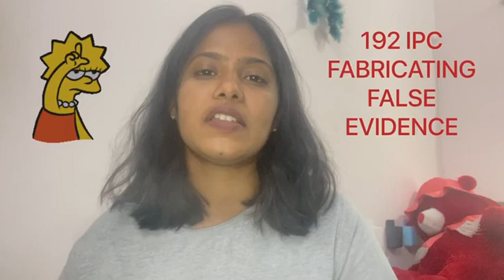WITNESS | LEGAL PROCEDURE | FORENSIC MEDICINE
An important short answer in mbbs examination and possible mcq area for entrance examination (MUST KNOW)
Witness
Types of witness
Perjury
Legal sections related to witness

Check the other videos related to legal procedure